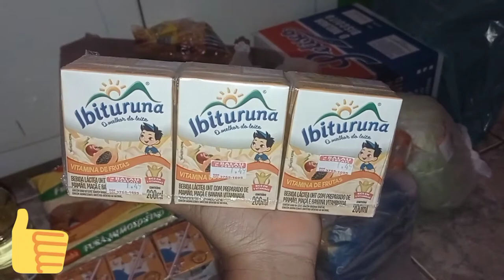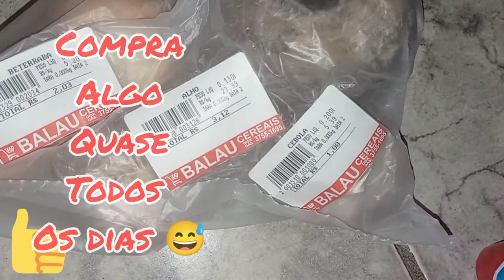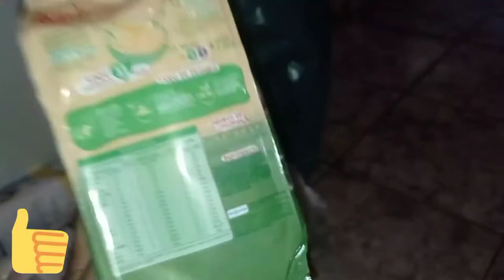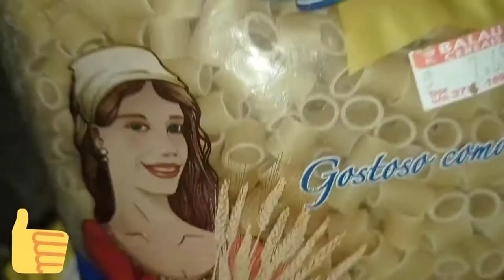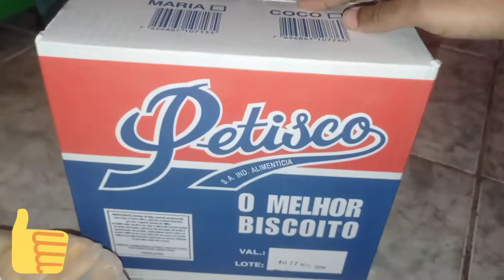Compras do Mês 🤝 Repondo produtos que acabaram 👍 @juditte_souza 😘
Olá pessoal hoje vim mostrar para vocês alguns alimentos que comprei que estava faltando aqui em casa 👍

desde já deixe o like 👍 se inscreva no canal 😘 ative o sininho para não perder nenhum vídeo e nenhuma notificação 🔔 compartilhe pra geral 🤪 siga no Instagram @juditte_souza 👍 e no Instagram da floricultura Cantinho Verde 💚 @cantinho_verdemrv 😀

Estou no Instagram como @juditte_souza. Instale o aplicativo para seguir minhas fotos e vídeos.